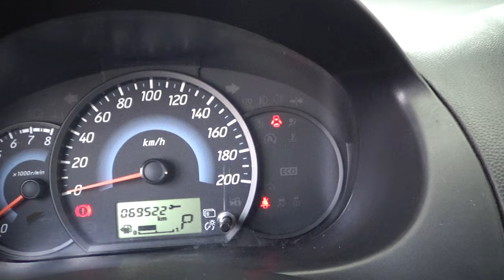Dodge / Attitude / 2017 - 13963